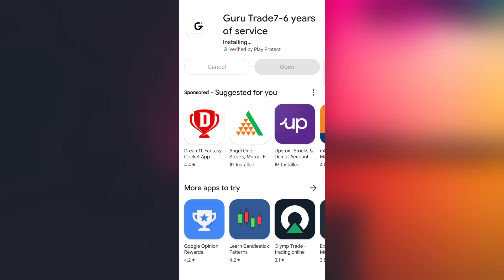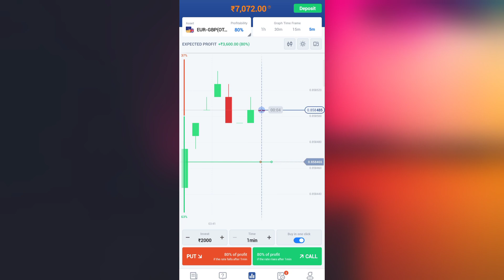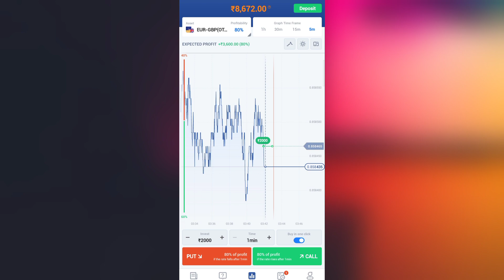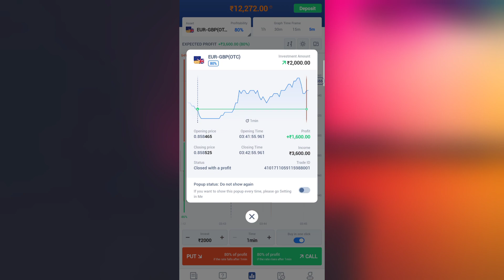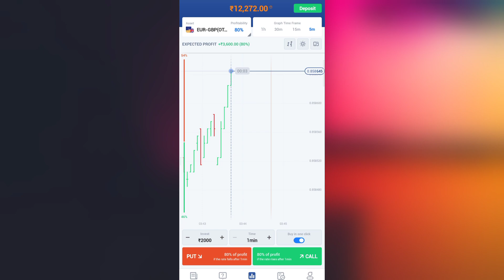Best Trading App For Begginers | Trading Kaise Kare | ₹2500 Daily Live Proof | Trading App 2024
20 rs investment trading app
20 rupees se trading kaise kare
20 rupees trading app

[About]
▹Lextro Playz is a YouTube Channel, where you will find gaming videos in Hindi, I hope this video was  entertaining and useful, if you want more videos hit the like button.

Ritesh